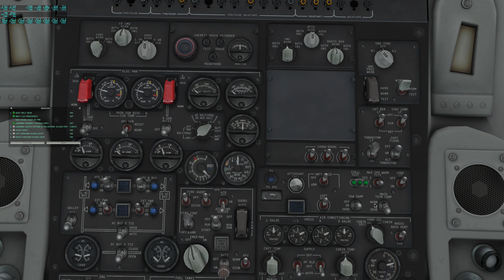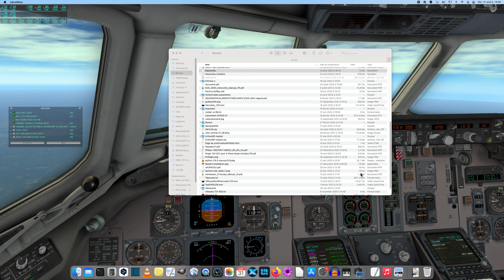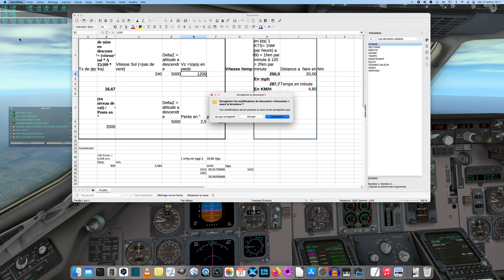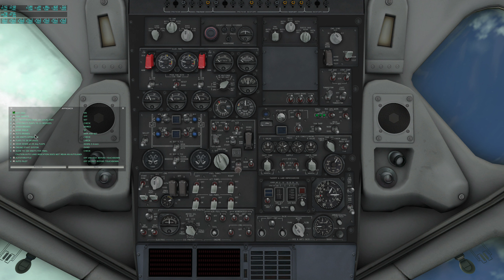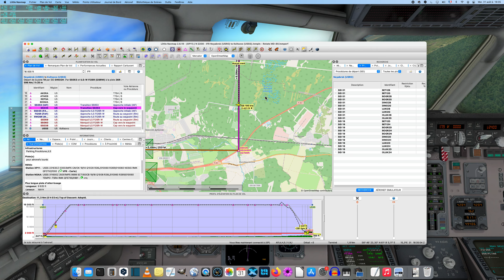Nouvelle série : Tour de Russie Episode 37 en Laminar default MD80 "super 80" mod partie 3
De  Noyabrsk (USRO) jusqu'à Koltsovo(USSS)
Petit à petit on retrouvre des contrées plus habitées .

Musiques
Sans (oubli)

Merci de votre commentaire
New series: Tour of Russia Episode 37 in Laminar default MD80 "super 80" mod part 3

From Noyabrsk (USRO) to Koltsovo (USSS)
Little by little we find more inhabited areas.

Music
Without (forget)

Thank you for your comment
Новая серия: Тур по России Эпизод 37 в Laminar default MD80 "super 80" mod часть 3

Из Ноябрьска (USRO) в Кольцово (USSS)
Постепенно мы находим все более населенные районы.

Музыка
Без (забыть)

Спасибо за ваш комментарий